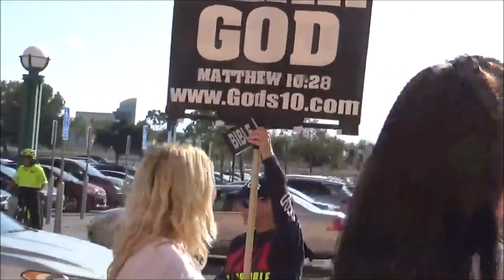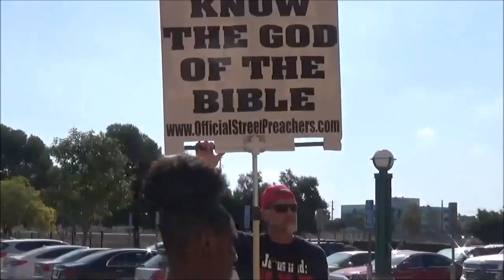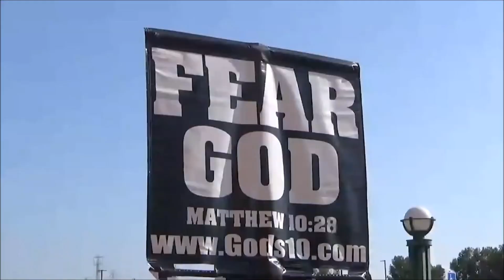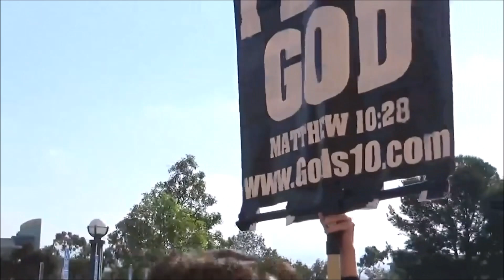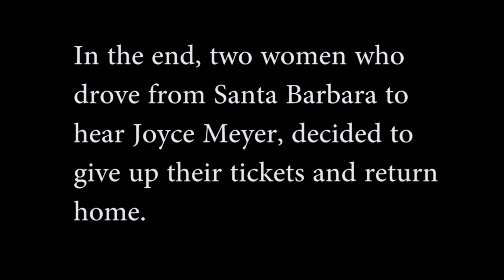Joyce Meyer Followers Get a Rebuke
Meyer was speaking in Anaheim, so we will be the official welcoming committee and the price to hear her starts out at $100.00 dollars. Her gospel of joy is an American only gospel, because it cannot be taught to those saints in China and the Middle East who are dying for their faith.